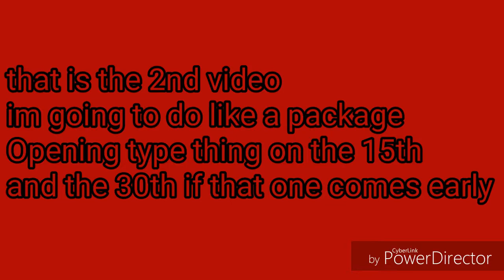My video ideas future 2 part video